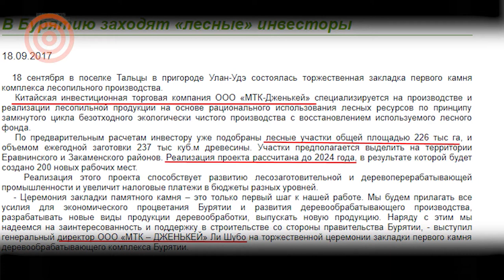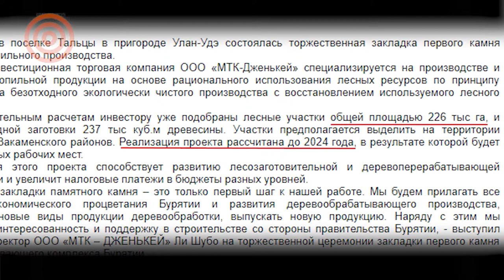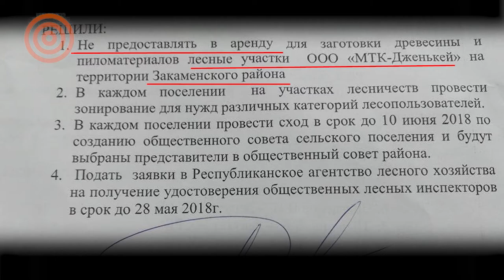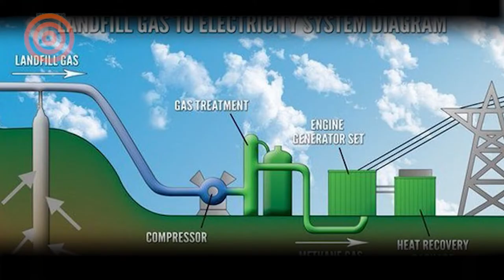Ядрово: стрельба по мусоровозам. Башкирия: живое кольцо в защиту природы. Китай "оккупирует" Сибирь.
В Башкирии организовали флешмоб: держа в руках длинную ленту, выполненную в цветах национального флага республики, окружили гору, взяли ее под защиту. Китай "оккупирует" Сибирь, Забайкальский край и Южную Бурятию. Из-за китайского лесного бизнеса почти вся южная половина Иркутской области превратилась в зону повсеместных варварских рубок. Истребление местных лесов приобрело беспрецедентные масштабы. Владельцы полигона Ядрово говорят о прекращении его работы из-за угроз и нападений на автомашины и водителей.